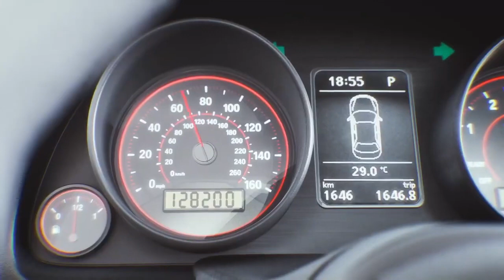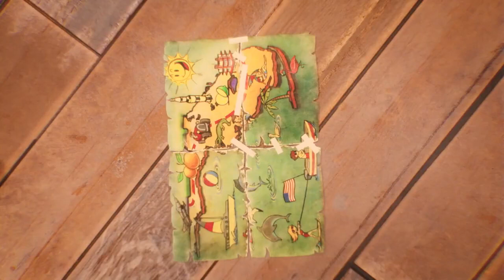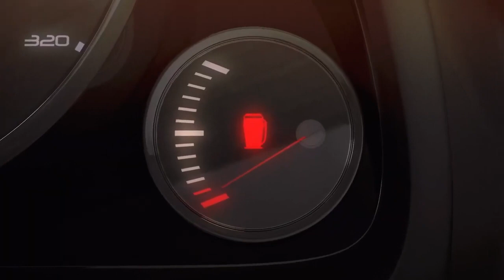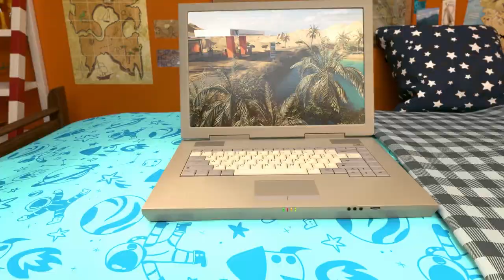Dünya Çapında Cesur Hazine Avı!!! | Matchbox | Tüm Bölümler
Havalı arabalar ve daha da havalı görevler, Mason James'in hazine avı için dünyayı dolaştığını gördü!

Hot Wheels Hakkında:
Resmi Hot Wheels YouTube Kanalına hoş geldiniz! Kanalımızdaki en havalı oyuncaklara, en çılgın gösterilere, en hızlı aksiyona ve en efsane yarışlara göz atın! Özel içerik için perde arkasına geçin, Dünya Rekoru kıran gösterilerin, atlamaların ve döngülerin direksiyonuna geçin ve turuncu pistte en çılgın gösterileri nasıl yaptığınızı bize gösterin!